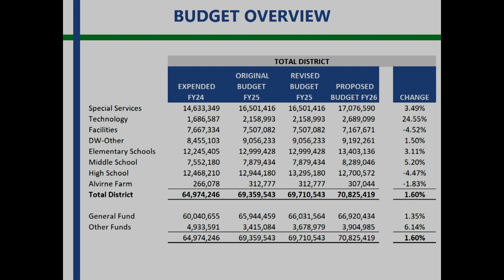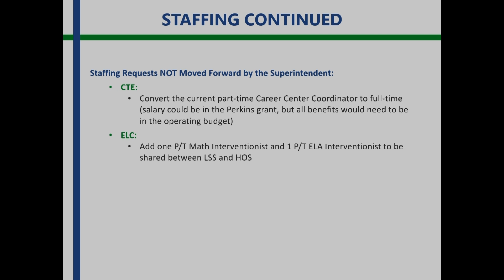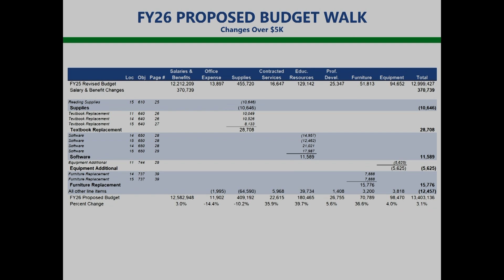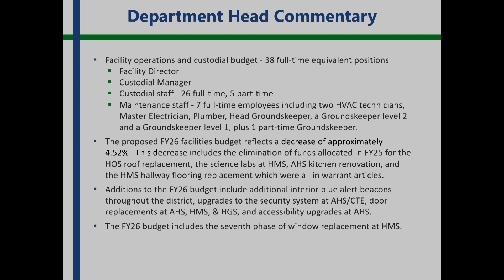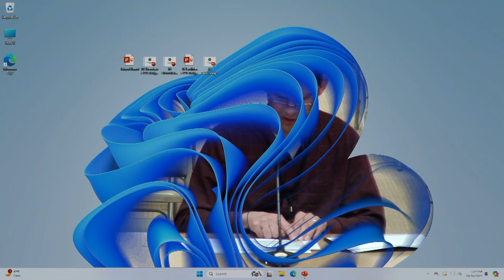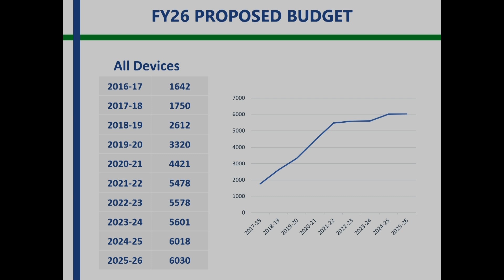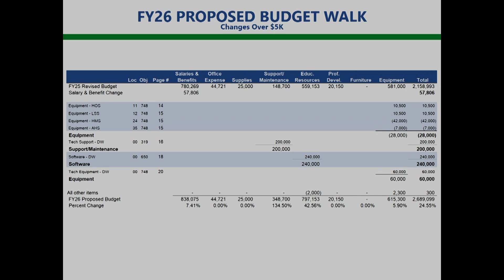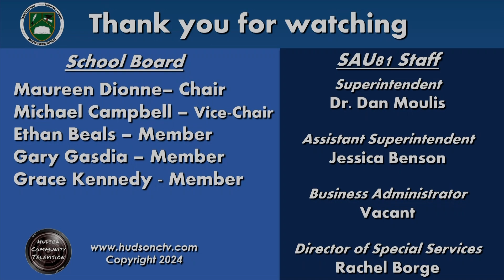Hudson, NH School Board Meeting of 10-16-24